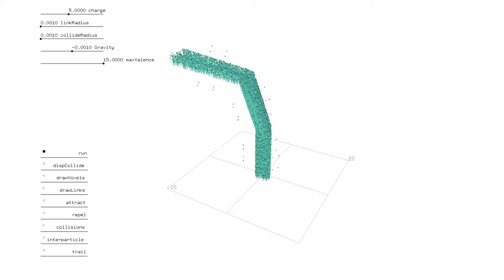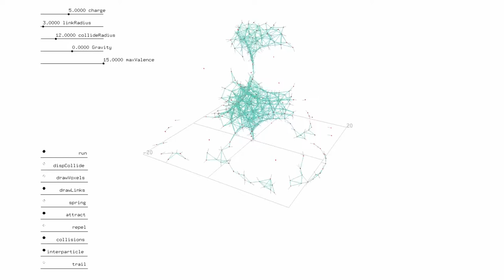Phase II | Dark Matter | Compilation